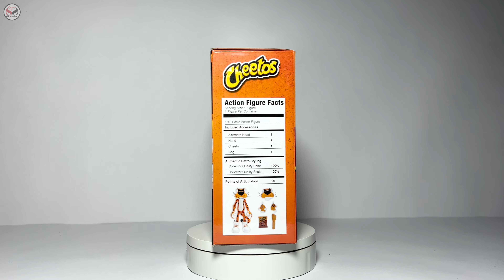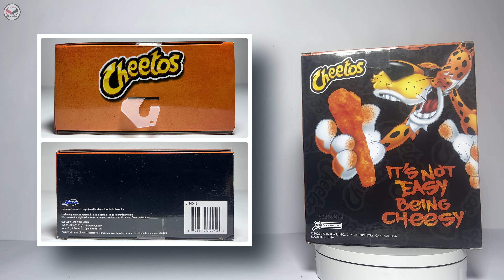Jada Toys Chester Cheetah (Chetos) | Review en español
Revisión de esta figura de Chester Chetos que lanzó Jada Toys. Esta pieza todavía puede conseguirse en tiendas nacionales e internacionales como bigbadtoystore.com

00:00 Introducción
00:39 Empaque
01:47 Accesorios
02:58 Esculpido
04:23 Articulaciones
05:23 Comparativa
05:54 Opinión personal